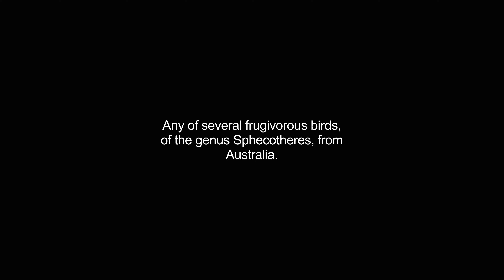figbird video Dictionary meaning and pronunciation